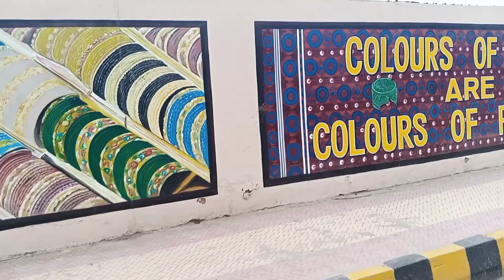EID UL ADHA MUBARAK ❤️ eidvlog eiduladha2022 bakraeid my First Eid Vlog